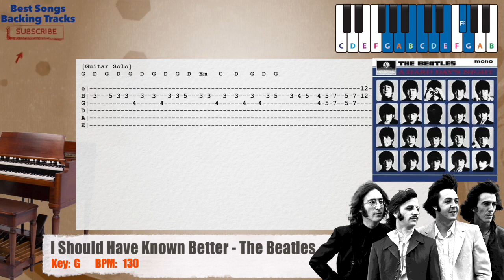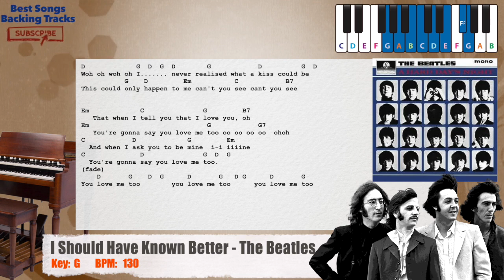🎹 I Should Have Known Better - The Beatles Piano Backing Track with chords and lyrics